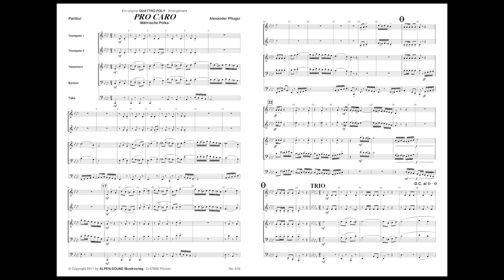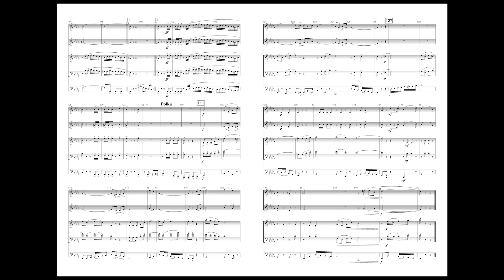PRO CARO | Polka | QUATTRO POLY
PRO CARO | QUATTRO POLY | 5er-Besetzung

Musik & Arrangement: Alexander Pfluger
Artikel-No. 616
ALPEN-SOUND Musikverlag

Beliebte Kompositionen aus der Feder von Alexander Pfluger:
ABEL TASMAN - Konzertmarsch
uvm.